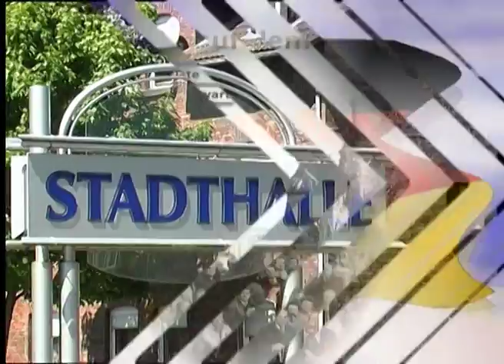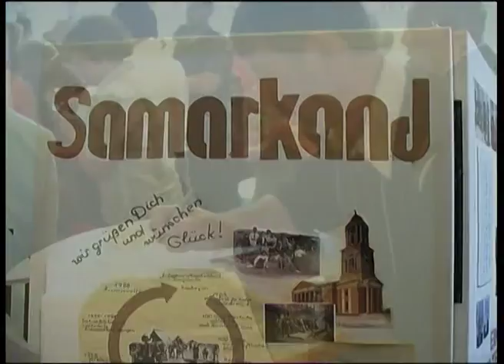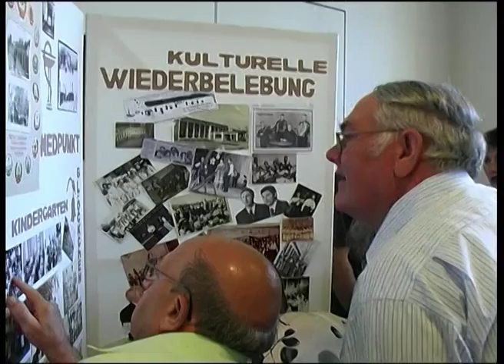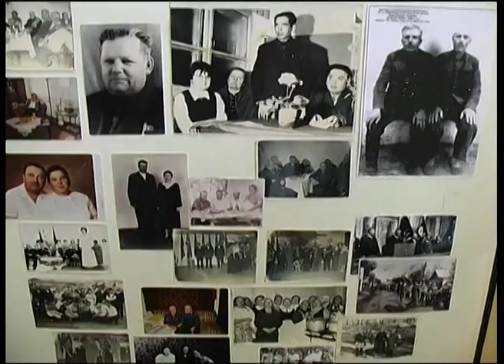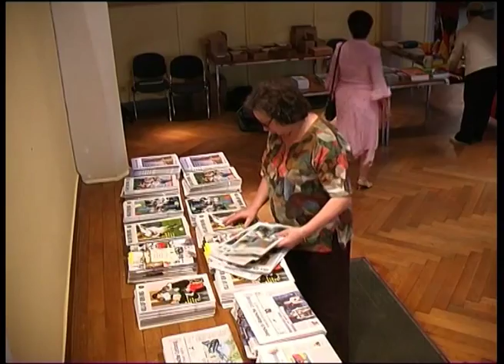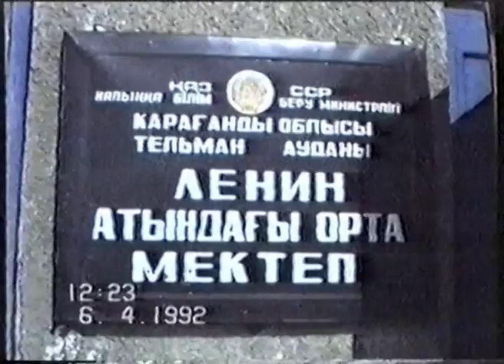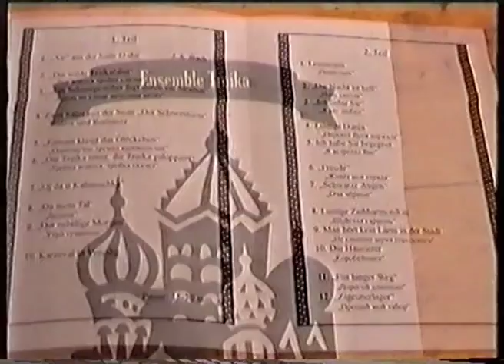Ленинский совхоз встреча в Германии 2008 год часть 1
Встреча в Германии жителей совхоза Ленинский (Темиртау) 2008 часть 1. продолжение В программе использованы следующие музыкальные композиции "Over The Waves " правообладатель Ad Rev Publishing
" Sobre Las Olas Over the Waves" правообладатель The Harry Fox Agency, Inc. (HFA). PRS CS
"Barcarolle" народная песня венецианских гондольеров в исполнении Anastasia end Erika Iwanova